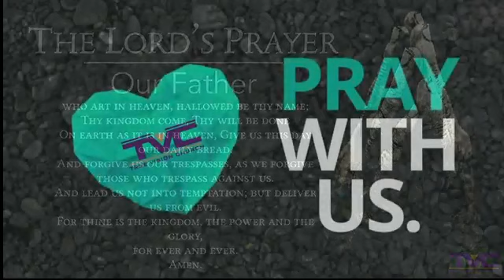2021-5-11 TVC Noon Day Prayer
2826 Ackerman Rd SATX 78219
5212 Heath Rd, SATX 78250